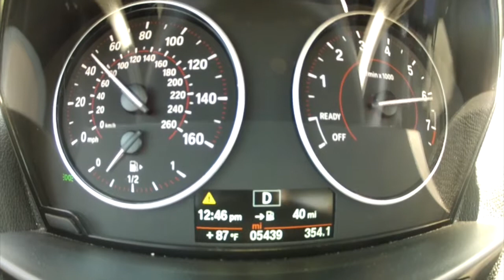BMW Serie 2 2014 | Aceleración de 0 a 60 mph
Prueba de 0 a 60 mph al volante del BMW Serie 2 2014 (M235i), nuevo auto coupé de dos puertas que reemplaza al Serie 1 de la firma alemana.